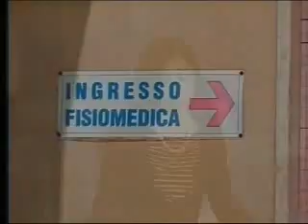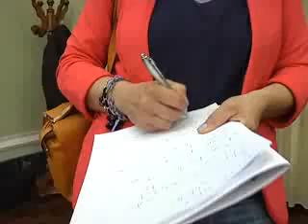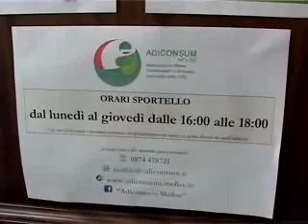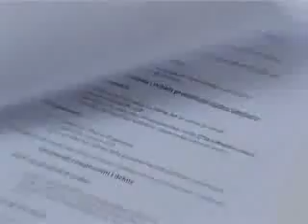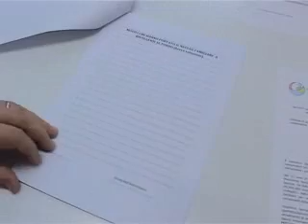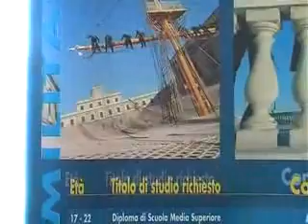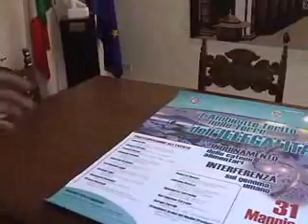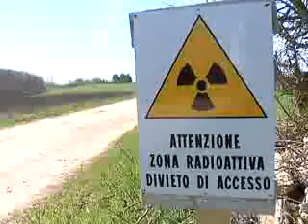TLT NEWS EDIZIONE ORE 20:30 DEL 29-05-14